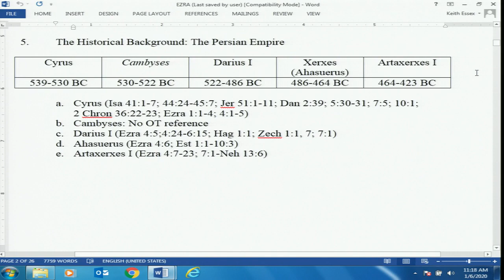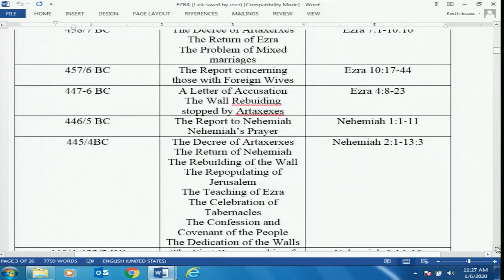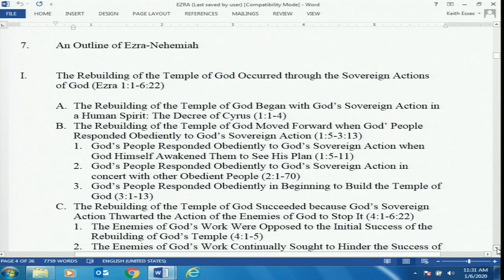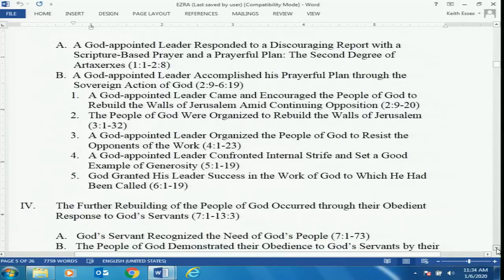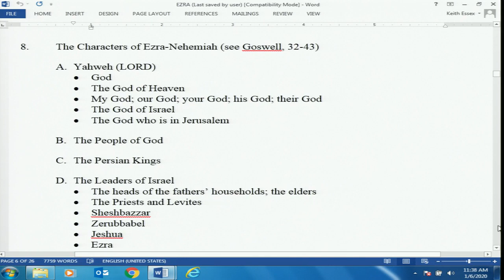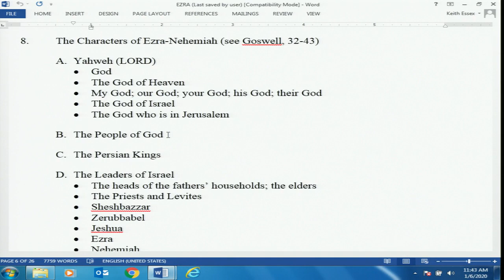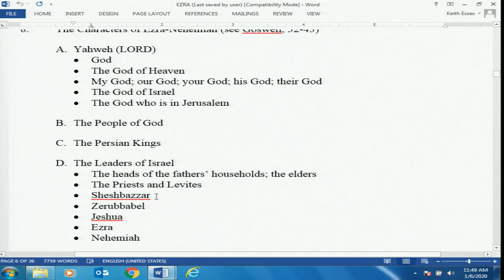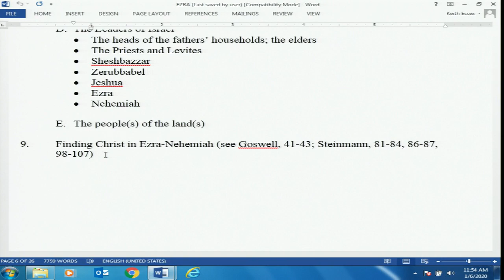Ezra-Nehemiah Lecture 03 | Dr. Keith Essex | January 6th, 2020